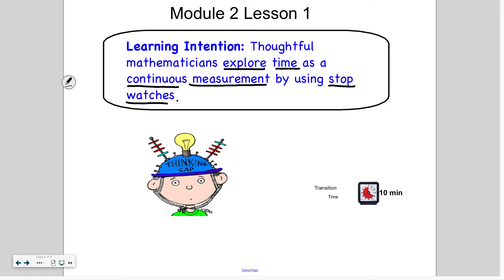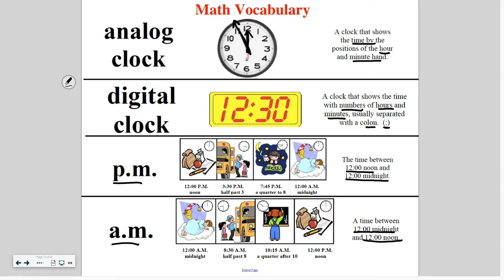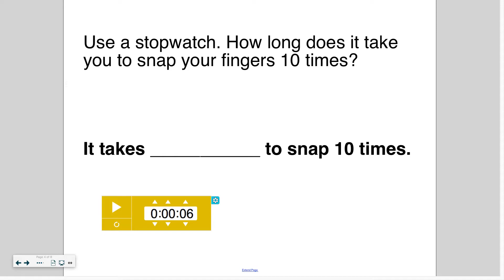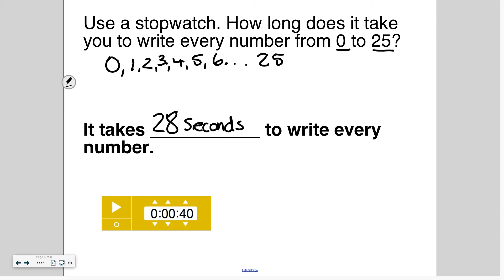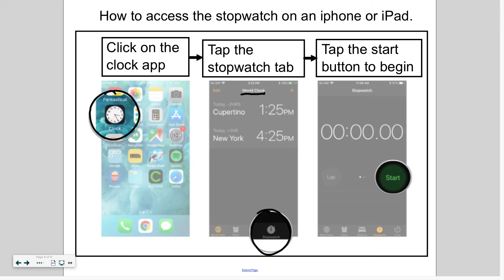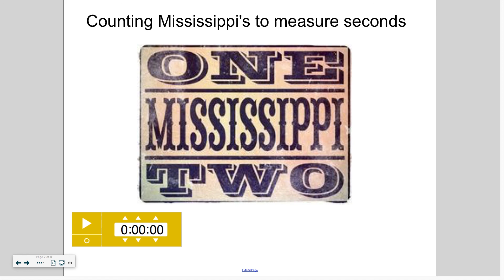Eureka Grade 3 Module 2 Lesson 1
CVES remote learning lesson